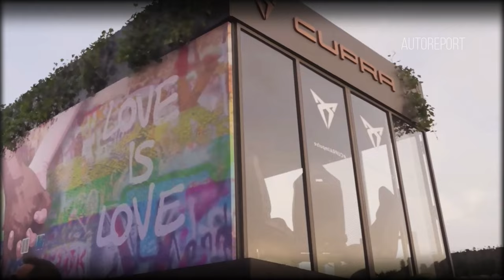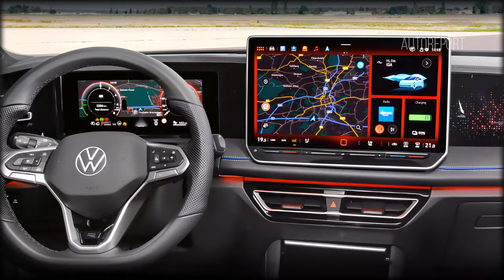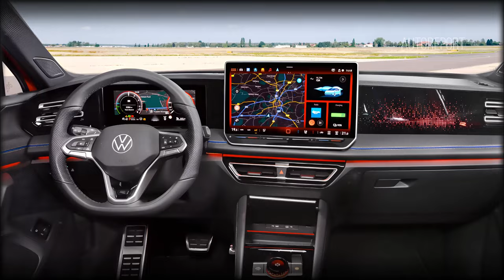2025 Cupra Terramar Compact Crossover SUV Official Reveal - FIRST LOOK!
2025 Cupra Terramar - Get ready to embark on a journey into the future of automotive innovation with our exclusive preview of the 2025 Cupra Terramar! Join us as we explore the groundbreaking features, stunning design, and unparalleled performance of this upcoming compact crossover SUV.

In this video, we delve into the details of the Cupra Terramar, slated to revolutionize the automotive landscape with its blend of luxury, modernity, and sustainability. From its sleek exterior to its powerful engine lineup, we leave no stone unturned in uncovering what makes this vehicle a true game-changer.

Witness the marriage of sportiness and sophistication as we analyze the design elements, from the contemporary LED lights to the refined grille and iconic Cupra logo. Discover how the Terramar's rear design elevates its aesthetics, leaving a lasting impression on the streets.

Underneath the hood, we explore the engine options, including the 1.5-liter and 2.0-liter inline four-cylinder engines with mild-hybrid and plug-in hybrid technology. Learn about the seamless power delivery and optional all-wheel drive, promising an exhilarating driving experience like no other.

While we await a glimpse inside the prototypes, speculations hint at a driver-focused interior reminiscent of the Tavascan, complete with a dual-screen layout for ultimate convenience.

Don't forget to subscribe to our channel for more exclusive previews, like this video if you're excited about the future of automotive excellence, and share it with fellow enthusiasts to spread the excitement! Get ready to witness the evolution of Cupra's legacy in the fast lane.